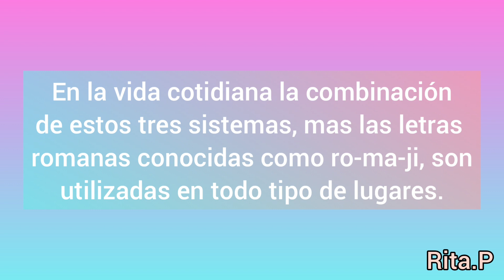Los sistemas de escritura japonesa 🇯🇵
Aquí os dejo una mini guía para que entendáis los fundamentos del japonés.